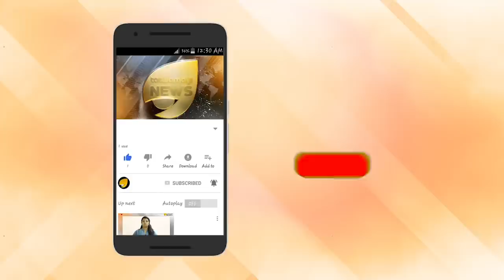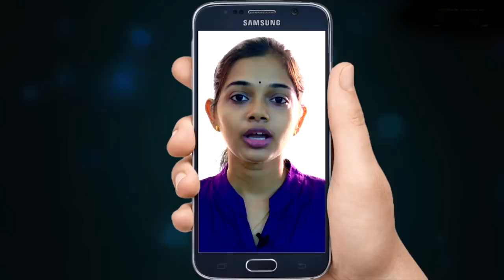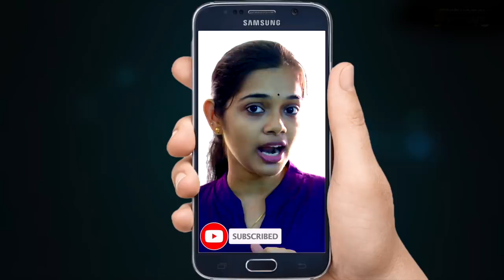പി ജയരാജൻ പുറത്തേക്ക്. കുറ്റപത്രം റെഡി തിയതിയും നാളും അടുക്കുന്നു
പി ജയരാജൻ പുറത്തേക്ക്. കുറ്റപത്രം റെഡി. തിയതിയും നാളും അടുക്കുന്നു. പി ജയരാജൻ മൂലയ്ക്കൊതുങ്ങണം. പടവെട്ടിയാൽ മറ്റൊരു എംവിആർ